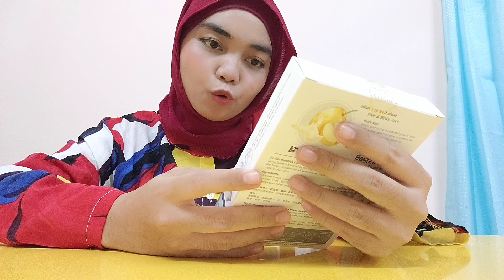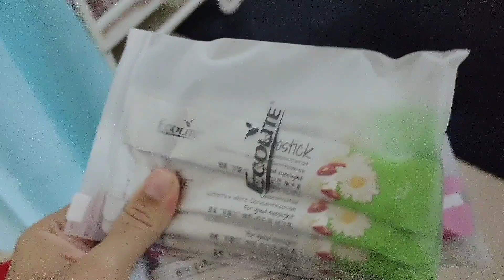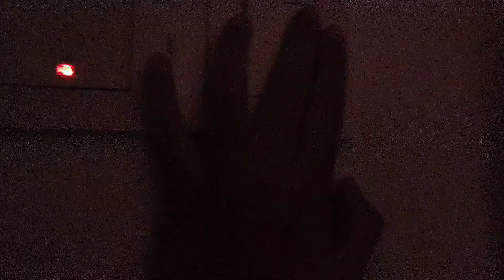Reality bersahur🥱 dan rahsia kekal kenyang🙈🤭😎🤫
Boostick ni Boleh beli kat :

Guardian , Big Pharmacy, Health Lane Family Pharmacy

 IG acc: @ecolite_malaysia

Nak beli MEK COMEY ( Ni kedai ina )

I edit guna : kinemaster and inshot
I guna camera : samsung a50 / vivo v20